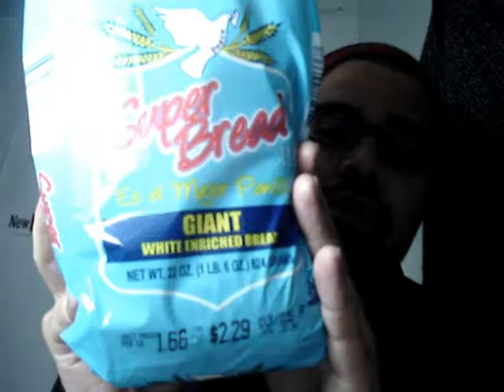re: formal introduction - the backlash?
stop pm'ing me, seriously! stop hating that you ain't got it like i be having it. lol.